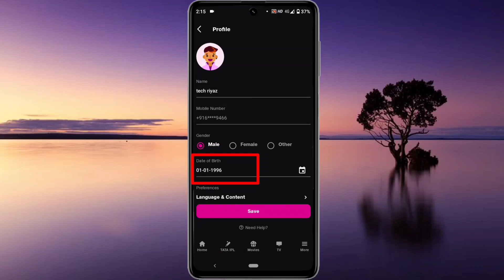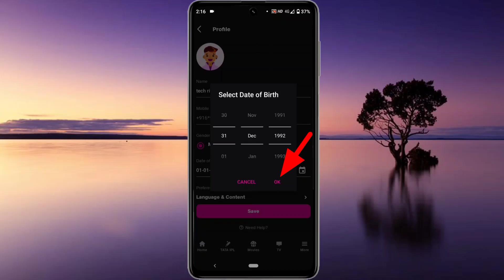JioCinema App Me Date Of Birth Kaise Change Kare ||Jiocinema App Me Date Of Birth Change Nahi Ho Rah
Hi dosto aaj hum Sikh lete hai is video mein how to change date of birth in jiocinema app jiocinema app me date of birth kaise change kare jiocinema app me date of birth change nahi ho raha hai jiocinema date of birth change problem mujhe Puri ummid hai aapko hamara yeah video psand aayega

Tech Riyaz